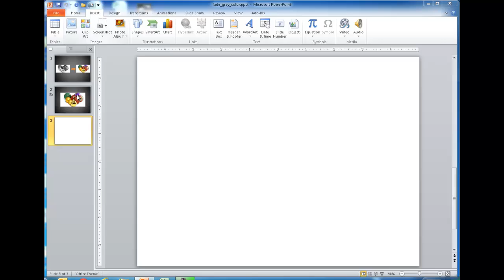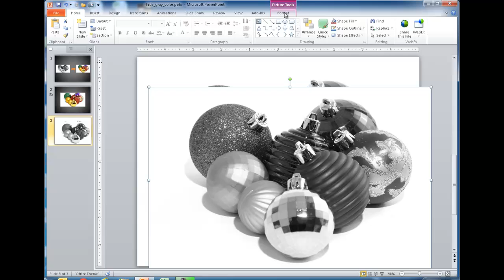Animate a Picture to Go From Grayscale to Full Color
How to create an animated effect to show a picture going from gray color or gray scale to full color.